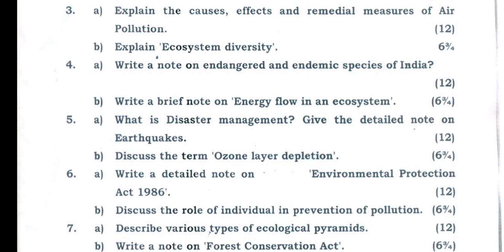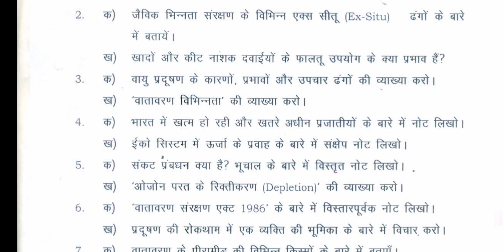Gndu BA / Bsc 4th Semester Environmental Studies Question Paper | Ba 4th Semester EVS Question Paper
✓ Gndu Admission
✓ Gndu Datesheet
✓ Gndu Exams
✓ Gndu Result
✓ Gndu News
✓ Gndu Notification